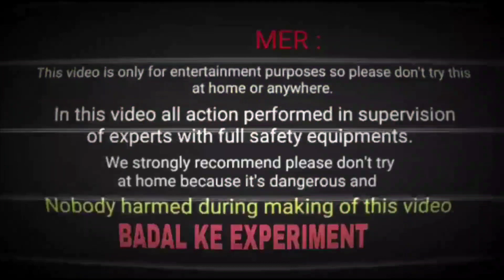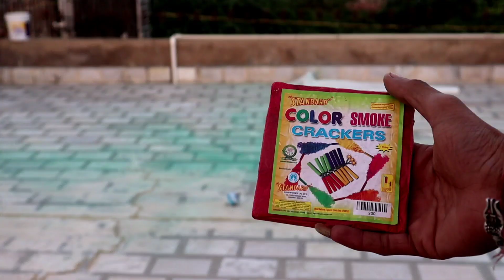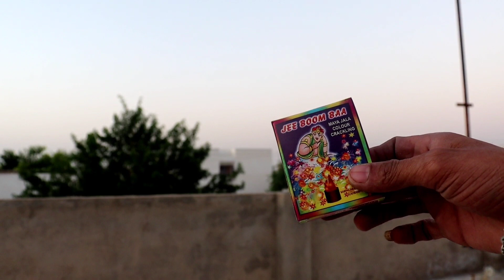Testing Crackers | Diwali Crackers Testing 2021 | New Crackers of 2021